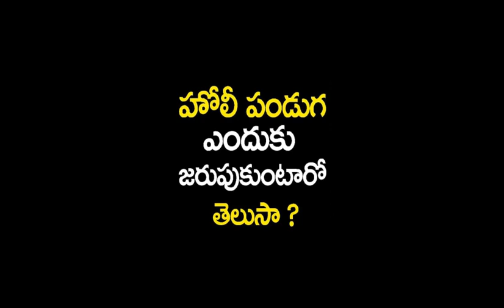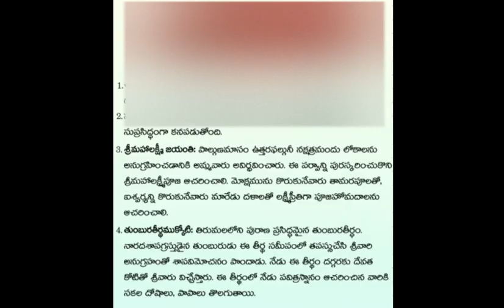హొలీ పండగ విశిష్టత ll హొలీ ఎందుకు జరుపుకుంటారు llabout holi.why should we celebrate holi.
holi why should we celebrate holi.